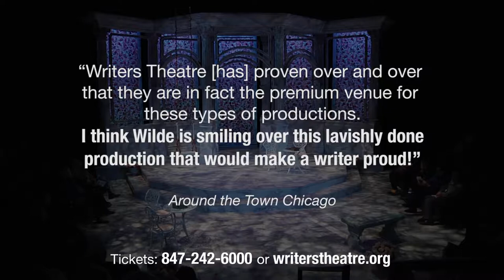THE IMPORTANCE OF BEING EARNEST—Full Trailer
THE IMPORTANCE OF BEING EARNEST must close December 23!

One of the cleverest comedies by one of the greatest writers in the English language, THE IMPORTANCE OF BEING EARNEST introduces us to Jack and Algernon, two charming bachelors who are each living a double life, aided by a fictional alter ego called “Ernest.” But when they fall truly in love with a pair of proper young women, will they be able to bring an end to the charade and convince the formidable Lady Bracknell that they are suitable candidates for marriage? After all, “the one charm about marriage is that it makes a life of deception absolutely necessary for both parties.”

Written by Oscar Wilde
Directed by Michael Halberstam